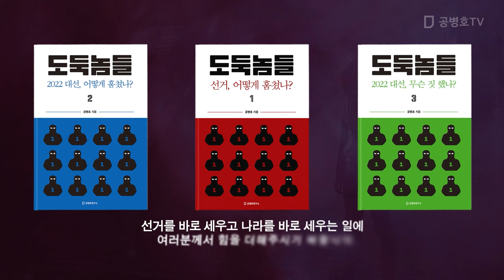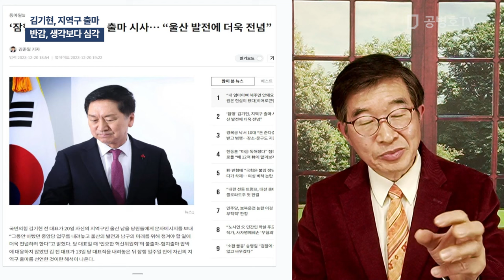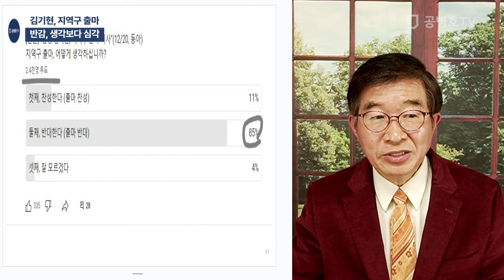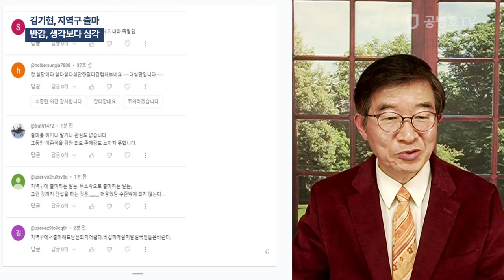김기현, 지역구 출마 / 반감, 생각보다 심각 [공병호TV]